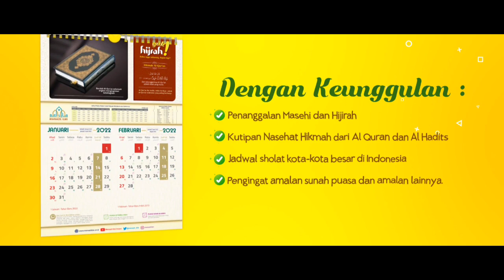2. Pintu-Pintu Kesombongan